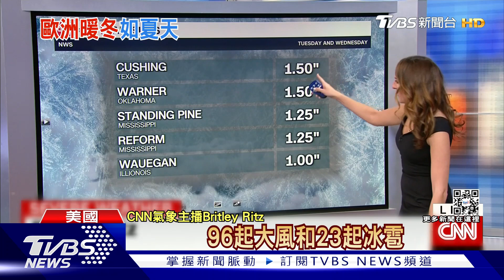70雪道僅開16條! 歐洲冬季現異常高溫 瑞士山區「沒雪滑」｜TVBS新聞@TVBSNEWS01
歐洲人的冬天，最愛的戶外活動非滑雪莫屬。不過這個冬天，歐洲卻出現異常高溫，不少滑雪勝地因為積雪不足，根本無法開幕營業。反觀美國，過去半個月持續受到極端天候影響，繼美東暴雪和西岸的風暴後，現在東南部也出現風雪和冰雹，甚至還有龍捲風襲擊。